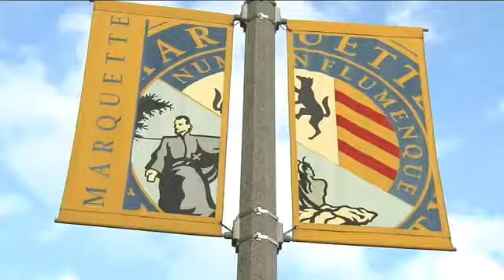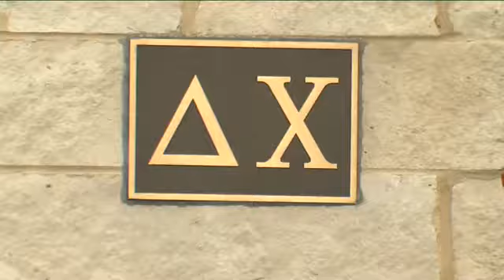Marquette fraternities face sexual misconduct, hazing allegations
Three fraternities at Marquette University are in hot water after allegations of sexual misconduct and hazing.